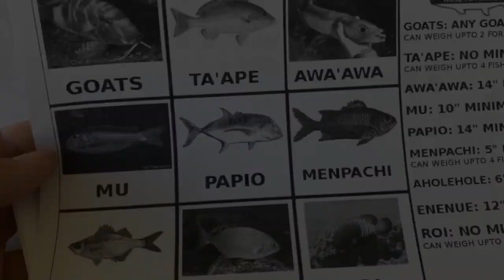Catching a Samoan crab during tournament!!!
What’s up everyone I know it’s been a while since I’ve posted but here’s a short video from last weekends tournament I was in. Hope you all enjoy more videos to come!